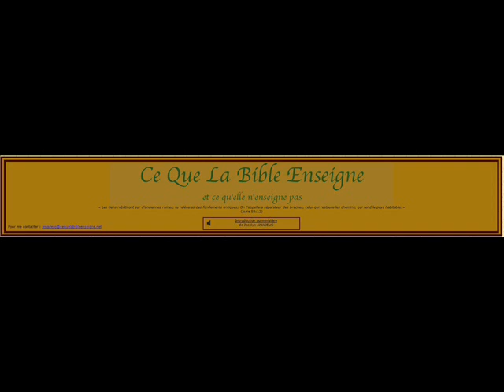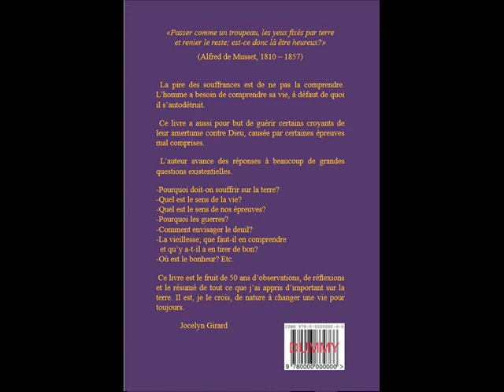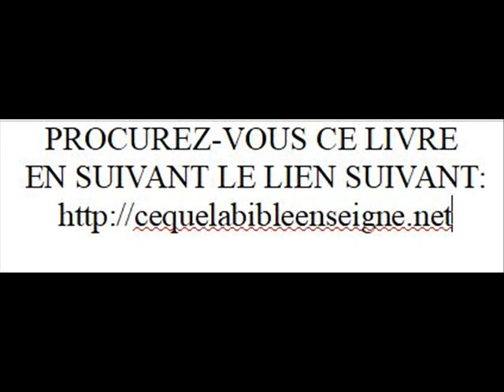LA CHARITÉ / ICo. 13 - 1993 - JOCELYN AMADEUS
Description et analyse de chacune des 15 facettes de la Charité
Vieux message (1993)